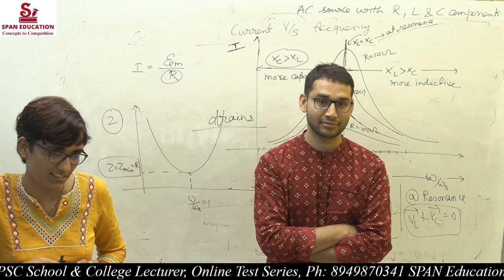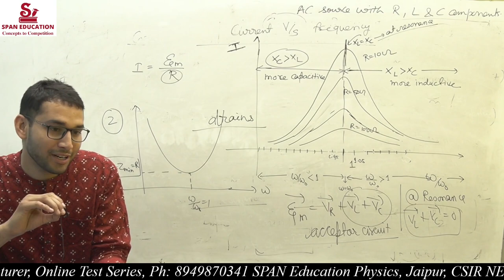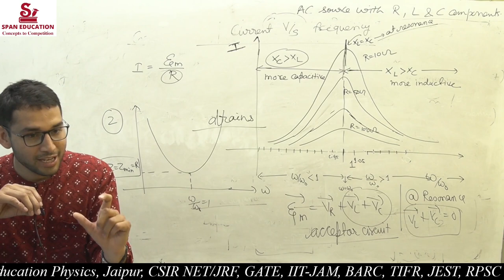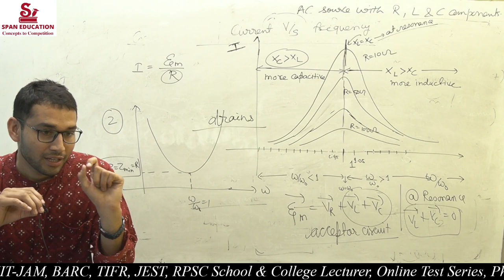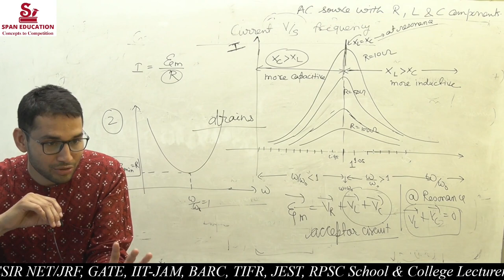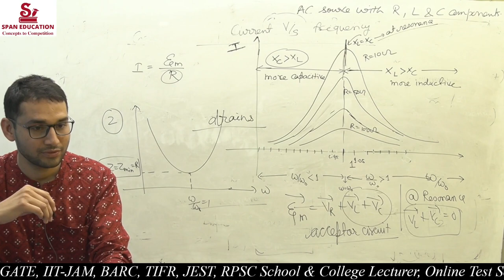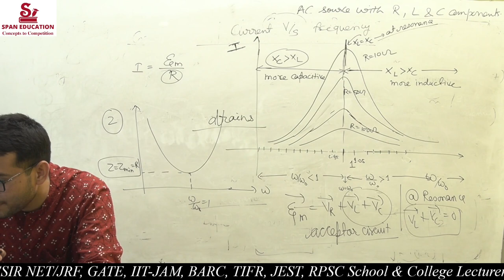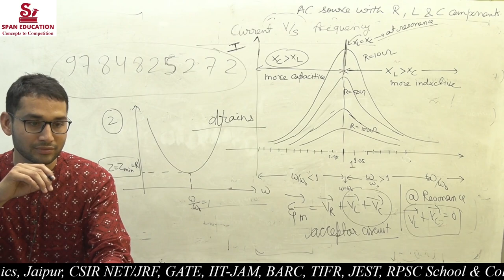How to prepare for Assistant Professor By Prof Ram Kumar, RPSC selected, Govt College Bundi